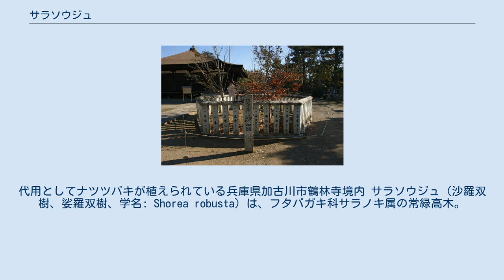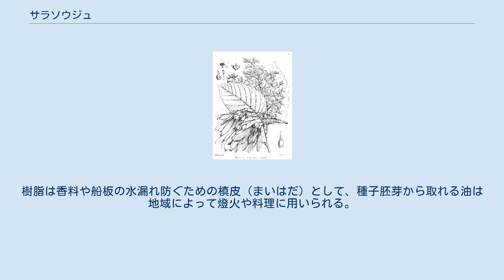サラソウジュ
代用としてナツツバキが植えられている兵庫県加古川市鶴林寺境内 サラソウジュ（沙羅双樹、娑羅双樹、学名: Shorea robusta）は、フタバガキ科サラノキ属の常緑高木。
シャラソウジュ、サラノキ、シャラノキともいう。
ただし、これらの名で呼ばれ、日本の寺院に聖樹として植わっている木のほとんどは、本種ではなくナツツバキである。
 ラワンの一種レッドラワン（S. negrosensis）と同属である。
 幹高は30mにも達する。
春に白い花を咲かせ、ジャスミンにも似た香りを放つ。
 耐寒性が弱く、日本で育てるには温室が必要である。
こうした植物園の例としては、草津市立水生植物公園みずの森や新宿御苑がある。
日本の気候では育たないため、日本各地の仏教寺院では本種の代用としてツバキ科のナツツバキが植えられており、「サラソウジュ」やその別名で呼ばれている。
 インドから東南アジアにかけて広く分布。
 沙羅樹は神話学的には復活・再生・若返りの象徴である「生命の木」に分類されるが、仏教では二本並んだ沙羅の木の下で釈尊が入滅したことから般涅槃の象徴とされ、沙羅双樹とも呼ばれる。
 サンスクリットではシャーラ（サンスクリット語: शाल, śāla）またはサーラ（サンスクリット語: साल, sāla）と呼ばれる。
日本語の沙羅樹の「シャラ」または「サラ」はこれに由来している。
 現代ヒンディー語での名はサール（sāl）。
 釈迦がクシナガラで入滅（死去）したとき、臥床の四辺にあったという、4双8本の沙羅樹。
時じくの花を咲かせ、たちまちに枯れ、白色に変じ、さながら鶴の群れのごとくであったという（「鶴林」の出典）。
 以上のように伝本により木の本数には異同がある。
しかし、いずれにせよ「双」は元々の樹木の名に含まれておらず、二本もしくは二本組ずつになった木の謂である。
 かつて東南アジア、とりわけマレー半島近隣で用材として家屋の建築やカヌー（舟）等に広く使用された。
樹脂は香料や船板の水漏れ防ぐための槙皮（まいはだ）として、種子胚芽から取れる油は地域によって燈火や料理に用いられる。